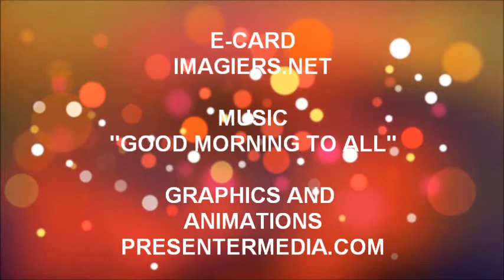JOYEUX ANNIVERSAIRE LAURETTE !!!